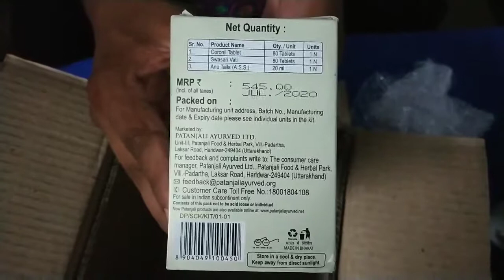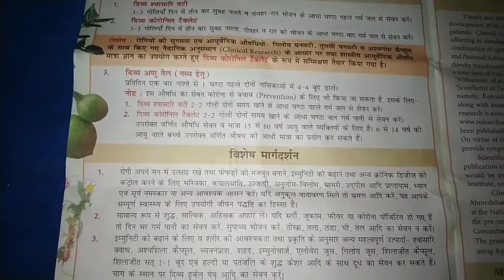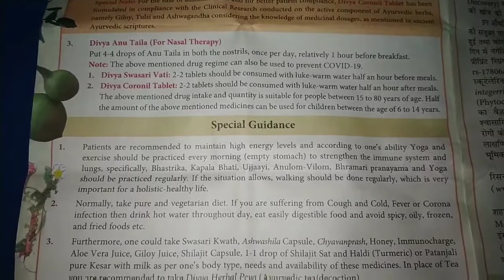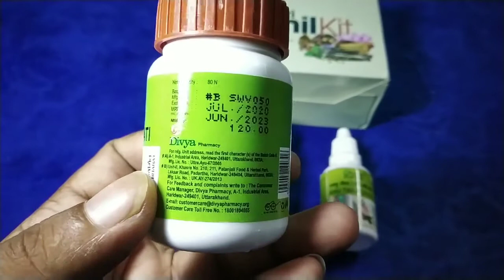Unboxing of SWASARI CORONIL KIT from Patanjali Yogpeeth Haridwar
Covid-19 Immunity Booster Kit :-

Tested & Verified medicine from PATANJALI Research Institute.

Contents:-

Ashwagandha, Giloy, Tulsi, Kakda Singi, Rudanti and some  Powerful Minerals that is what the company claims.

User review of the product will be uploaded soon...